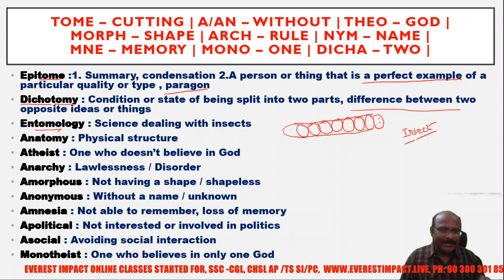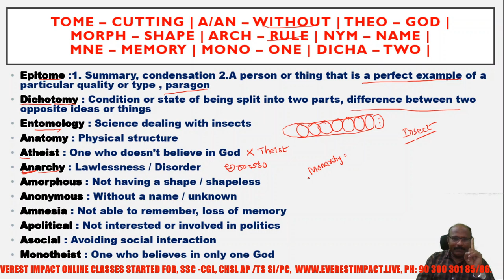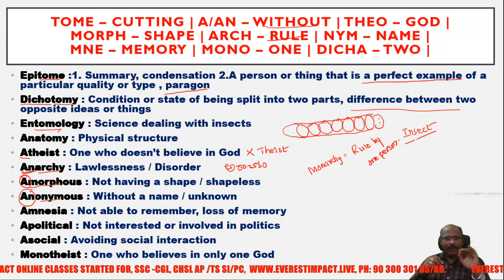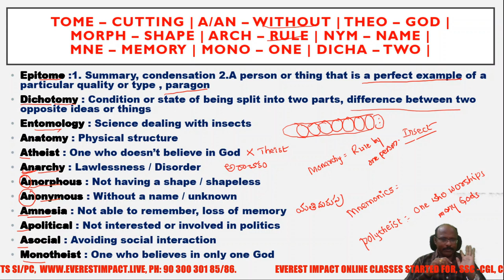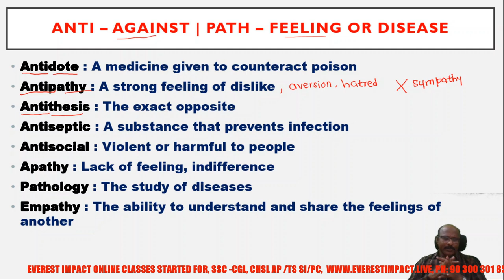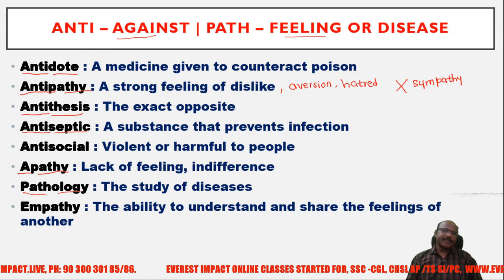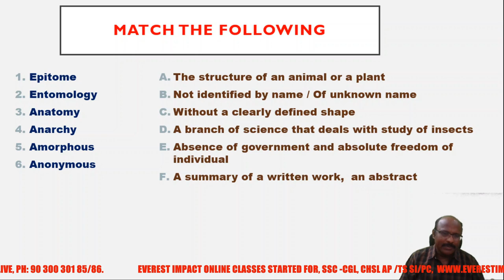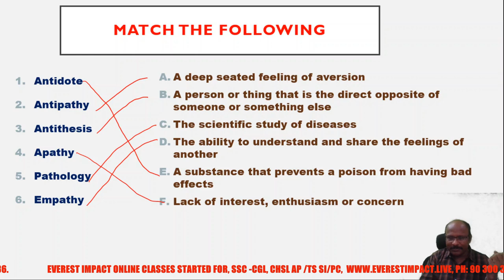WORD POWER MADE EASY (TELUGU)| SCIENCE & SCIENTISTS PART-6 | COMPETITIVE EXAMS| B.SREENIVASULU REDDY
Our Popular Online Web Searches Include
✤ Student's Most Sort After Institute in South India
✤  SSC CGL Tier-II Quant Coaching by Raj Kumar Sir
✤  SSC CGL Tier-II English Coaching by Sreenivasulu Reddy
✤  SSC CGL Tier-II English Coaching by Srinivas Sir

➤SSC CGL Tier-II Engish Online Coaching

Searches Related to Everest Coaching Point Youtube Channel Video Includes:-
Simplifications Rajkumar Sir
additions Raj kumar SIr
Everest coaching point